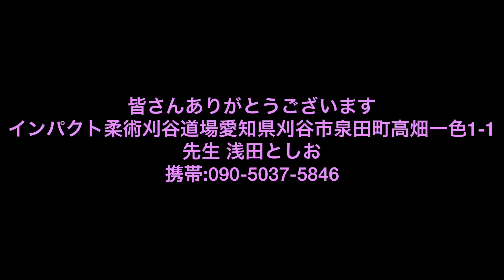アームドラッグからのスイープ ｜ブラジリア柔術テクニック｜インパクト柔術刈谷道場